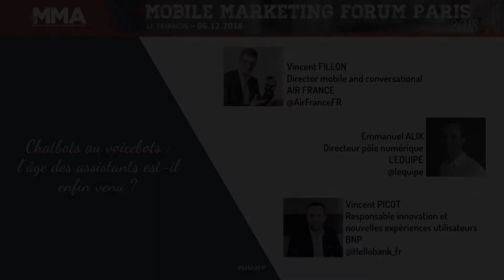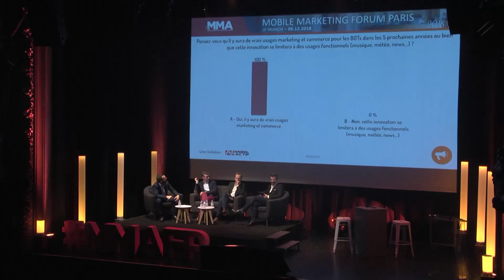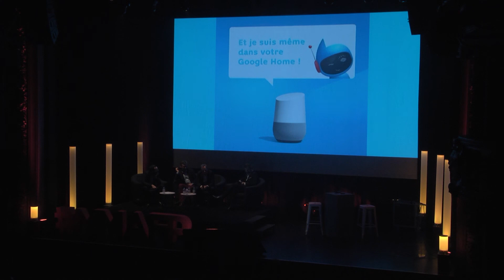Mobile Marketing Forum Paris 2018 / table ronde : l’âge des assistants est-il enfin venu ?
Emmanuel ALIX – Directeur pôle numérique @ L’Equipe, Vincent PICOT – Responsable innovation et nouvelles expériences utilisateurs @ Hello bank! / BNP Paribas et Vincent FILLON – Director mobile and conversational @ Air France Digital étaient les invités exceptionnels du Mobile Marketing Forum Paris 2018 pour une table ronde sur le thème Chatbots et voicebots : l’âge des assistants est-il enfin venu ?